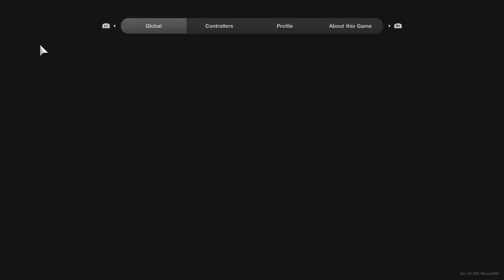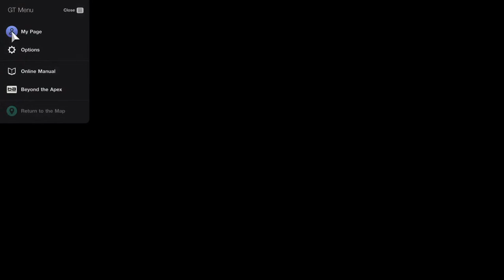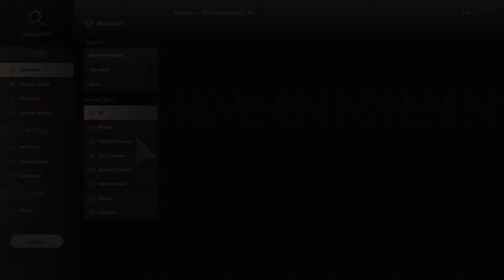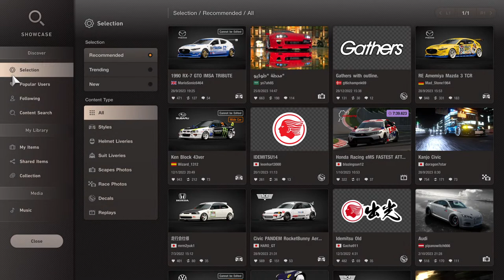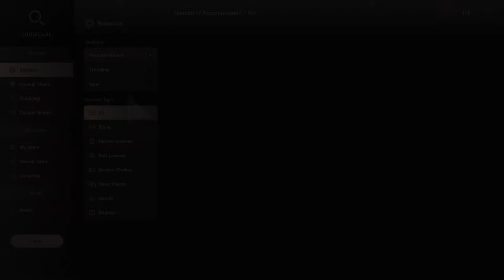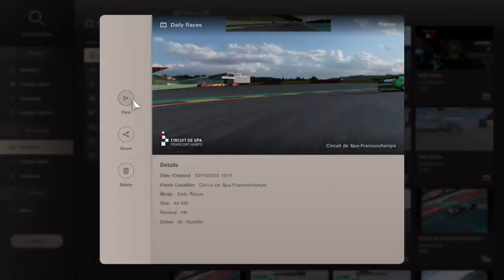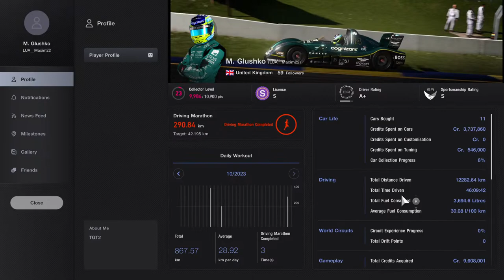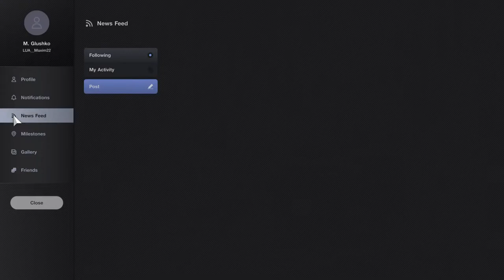Gran Turismo 7// Spa Daily C from the back show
Hmm